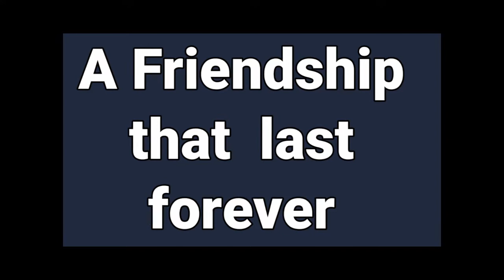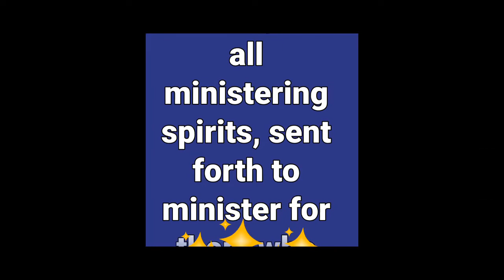COLLECTED BY THE ANGELS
A story of God's miracle and sustaining grace to all who believes in Him